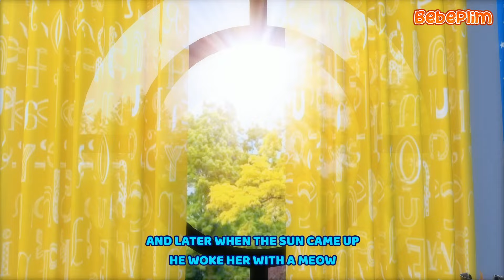Old MacDonald Had a Farm Song + More Bebeplim Nursery Rhymes & Kids Songs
Welcome to Bebeplim - Kids Songs & Nursery Rhymes! Join our world of fun nursery rhymes and kids songs, where animated kids videos and original nursery rhymes make learning exciting!
_oldmacdonald